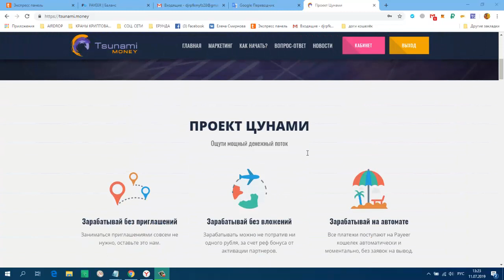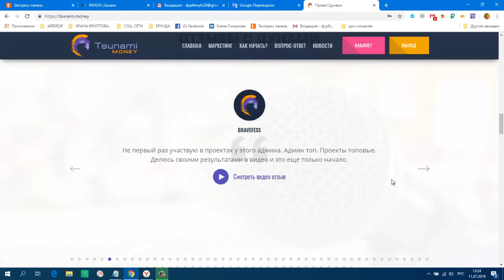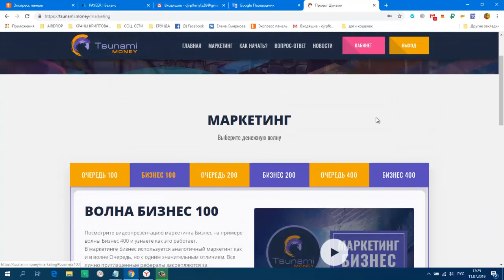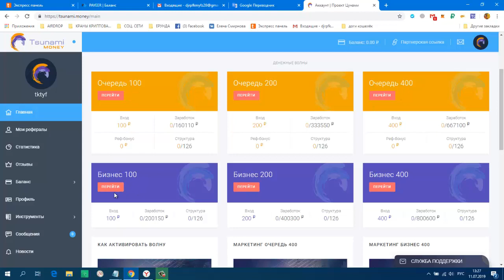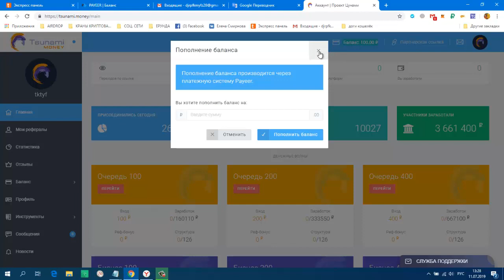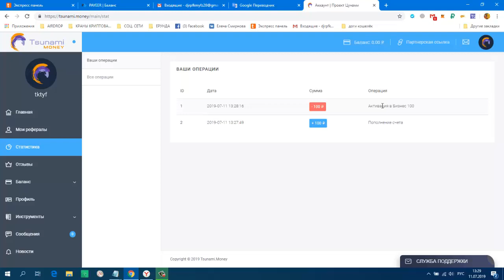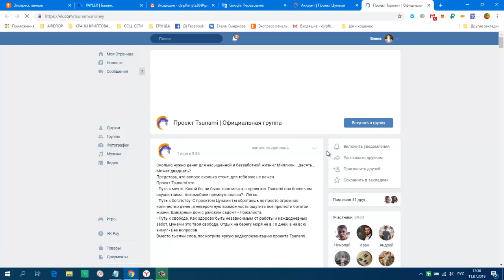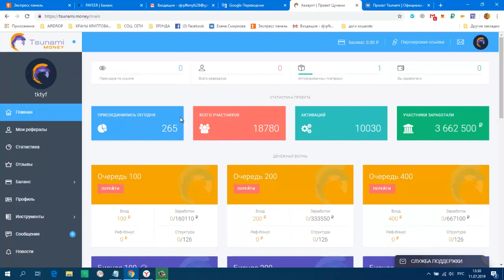ПРОЕКТ 2019 года SUNAMI ЦУНАМИ БИЗНЕС 100 мин вход от 100 руб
ПРОЕКТ 2019 года TSUNAMI ЦУНАМИ. БИЗНЕС 100 мин. вход от 100 руб.